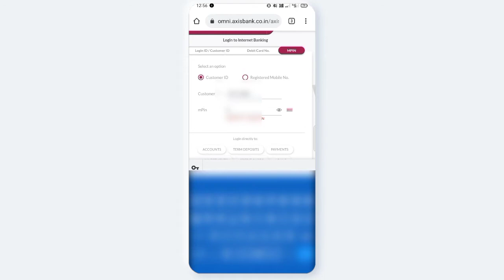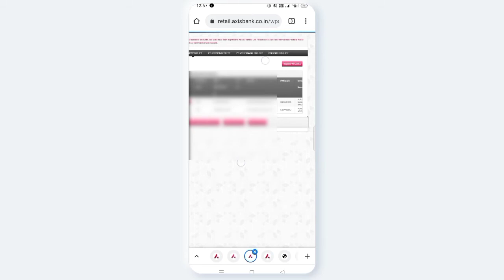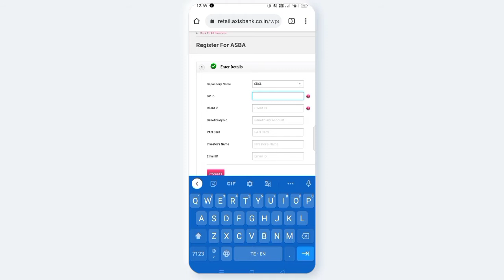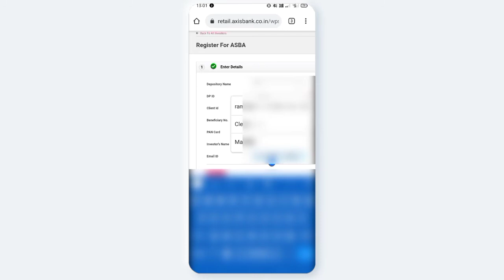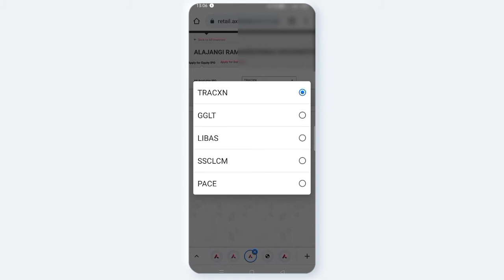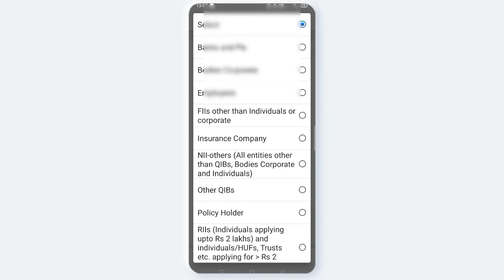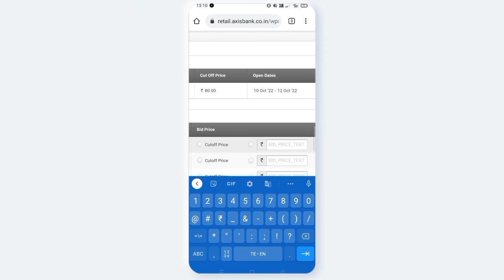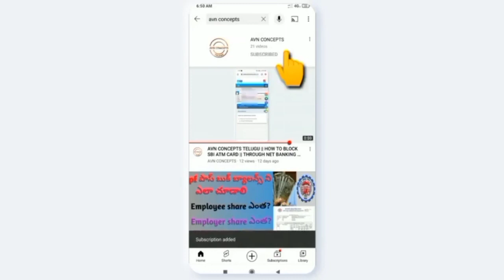AVN CONCEPTS || Axis బ్యాంక్ ద్వారా IPO కి ఎలా apply చెయ్యాలి How to apply ipo through axis bank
How to apply ipo through axis bank in telugu 2022